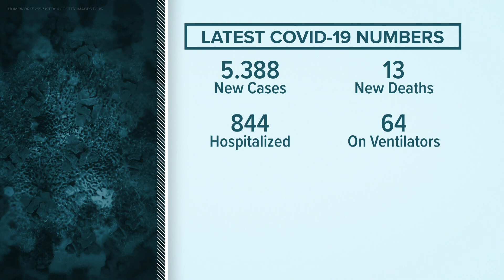New Orleans issues mask mandate as numbers spike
Mayor LaToya Cantrell has issued an indoor mask mandate in the city in hopes of holding unvaccinated residents responsible for slowing the spread.